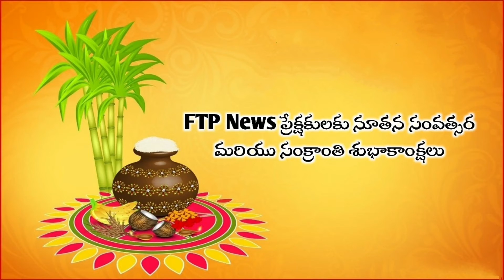llనూతన సంవత్సర శుభాకాంక్షలు తెలియజేసిన కొత్తవలస టీ.డీ.పీ మండల పార్టీ అధ్యక్షులు గొర్రపల్లి రాముll